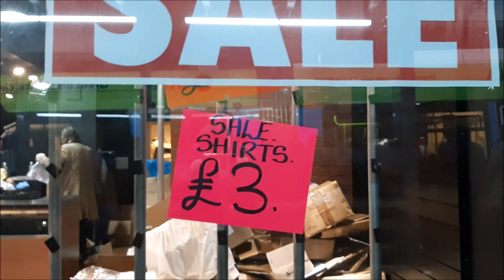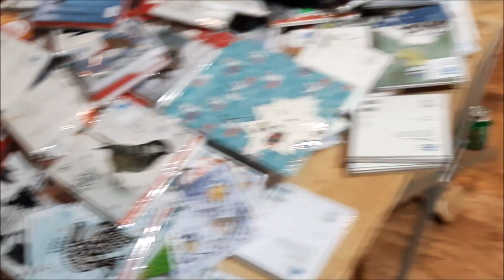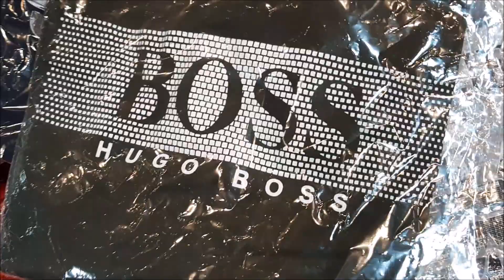اجيو تشوفو تيشرت شحال ديرين في برمنجهام/big sale in Birmingham/oferta en Birmingham/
تخفيضات في برمنجهام
big sale in  corporation street / birmingham
oferta en Birmingham corporation street.